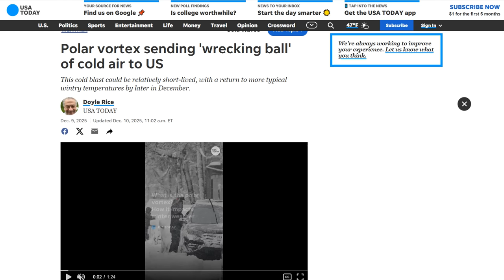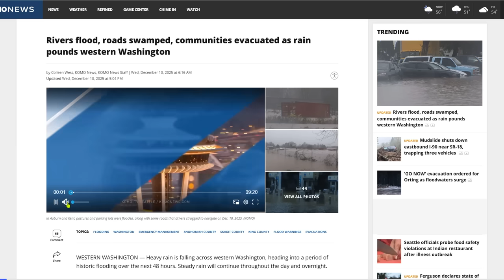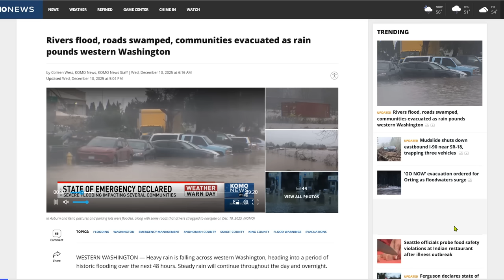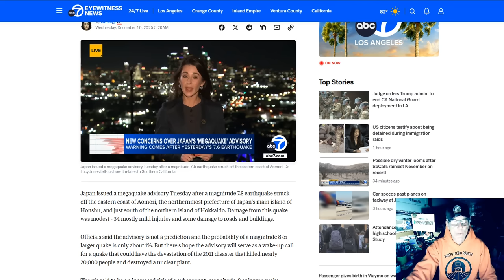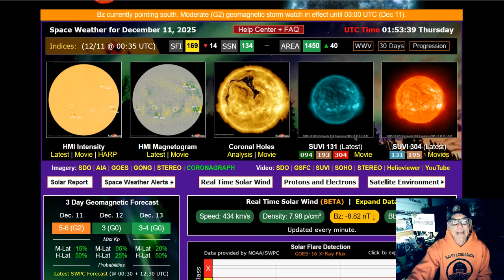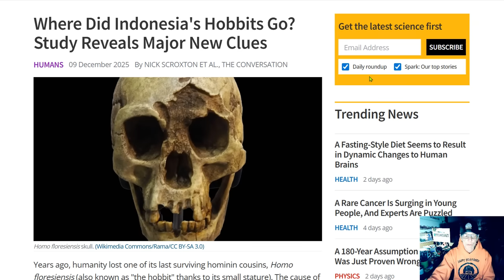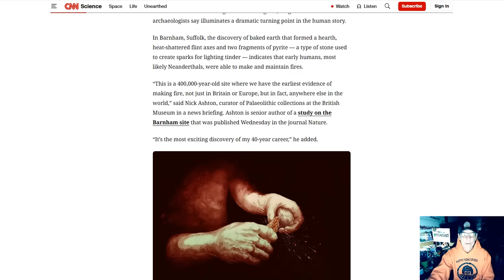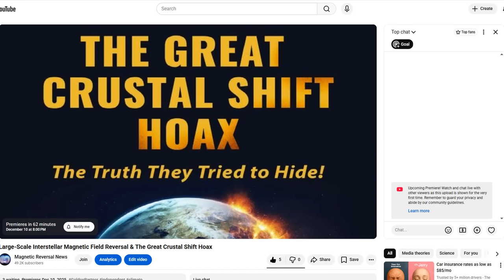(G2) Geomagnetic Storm - Polar Vortex Sending 'Wrecking Ball' Of Cold Air To US - PFAS in Michigan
Rivers flood, roads swamped, communities evacuated as rain pounds western Washington
Tracking Atmospheric River in the Northwest U.S. and Clipper with Winter Weather in the Northeast U.S.
Where Did Indonesia's Hobbits Go? Study Reveals Major New Clues
Onset of summer aridification and the decline of Homo floresiensis at Liang Bua 61,000 years ago

Bitcoin: 17NV3vtcQhRnsRnjckCcYkKVEUcnirKQ62

independent media
climate change